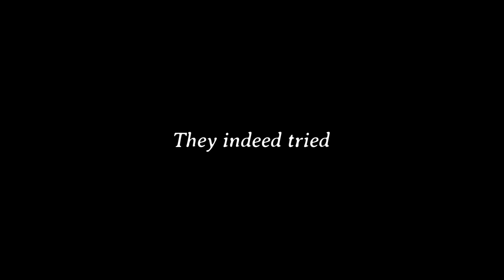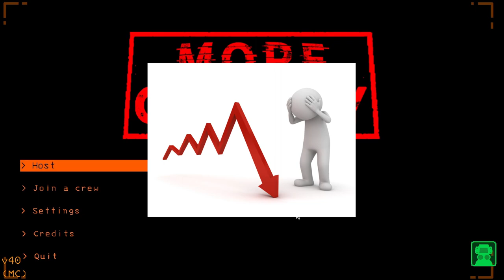Da Company with local homeless people(V2)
Cock n ball torture(gone wrong)